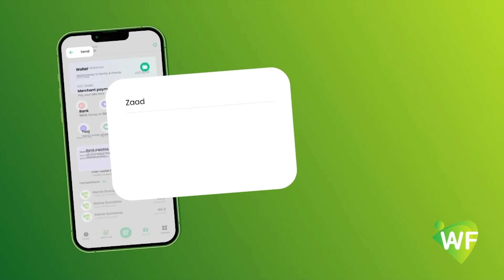UGAAS DHEGEY VS ISLOW-Xildhibaano Muddo ku howlanaa sidii ay gubadley iyo Daaru-Salaam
UGAAS DHEGEY VS ISLOW-Xildhibaano Muddo ku howlanaa sidii ay gubadley iyo Daaru-Salaam degmoyin U noqon lahaayeen oo isu hambalyeeyay.